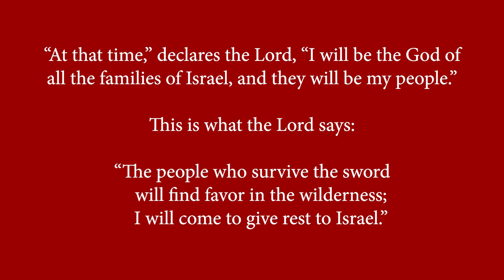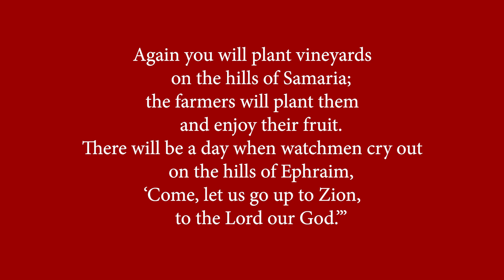June 27 2021 Sermon